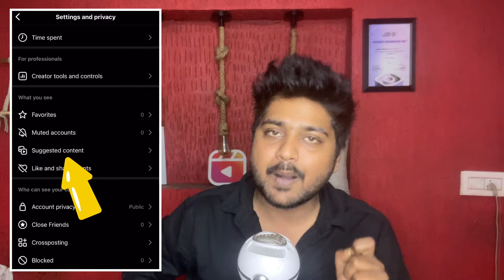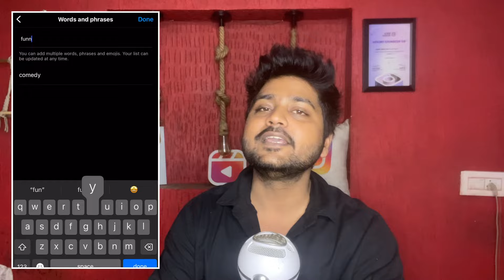How To Viral Instagram Reels | Reels Video Kaise Viral Kare 2024 | reels viral tips & tricks